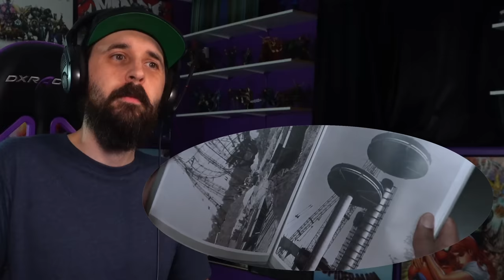MEN IN BLACK REACTION - First Time Watching!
Looking to buy sweet MIB Merch?

🕒Video Timestamps:🕒
0:00 - Men In Black Reaction
11:24 - YouTube Membership
12:29 - Back To The MIB Movie Reaction